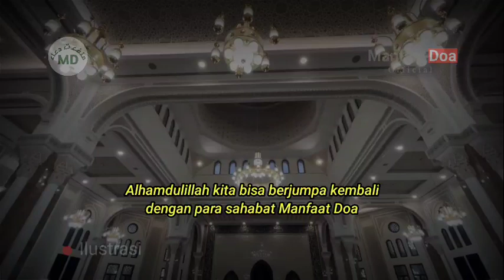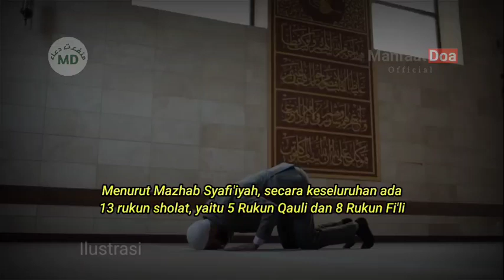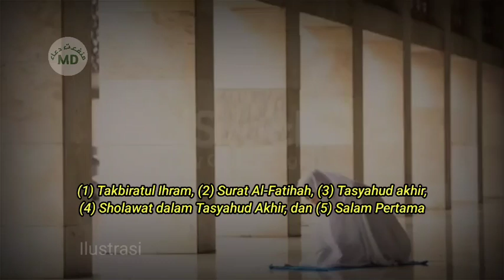Wajib Tahu!! Hanya 5 Bacaan Ini yang Wajib Dilafadzkan dalam Sholat dan Didengar oleh Telinga